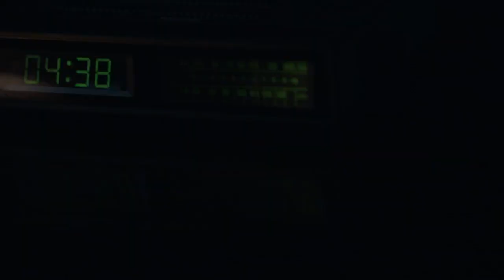Logo Peugeot : LE LION RUGIT PLUS FORT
Depuis 1850, PEUGEOT a eu successivement dix logos reprenant tous l’emblème du lion. Aujourd’hui une onzième version, encore plus racée, plus qualitative et plus élégante, vient de naître sous la palette du PEUGEOT Design Lab, le studio de Global Brand Design de la marque PEUGEOT